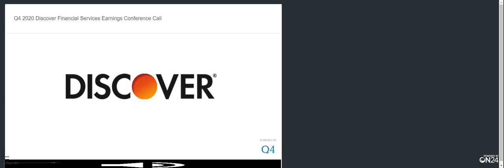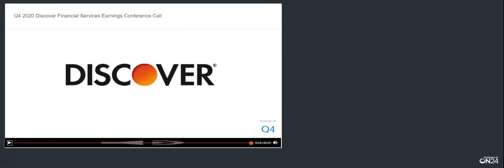[DFS stock] Discover Financial Services Q4 2020 Earnings Call (1/21/21)